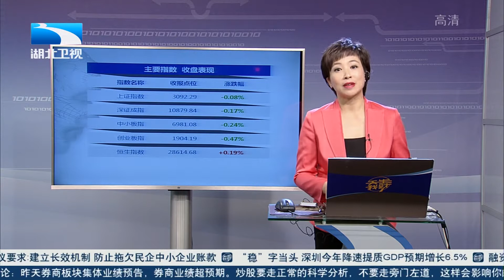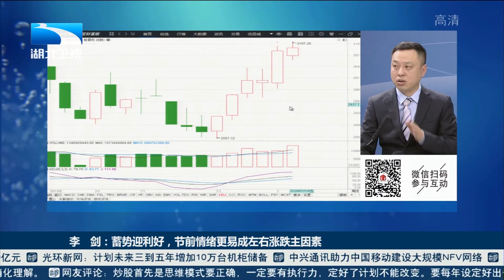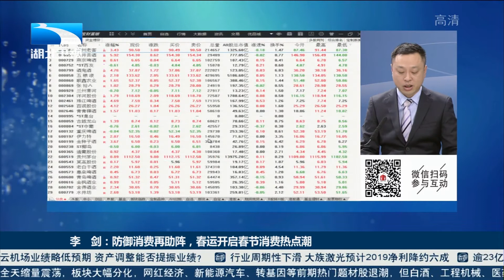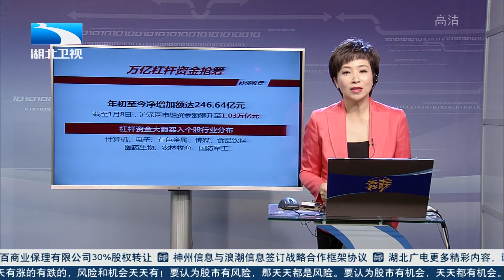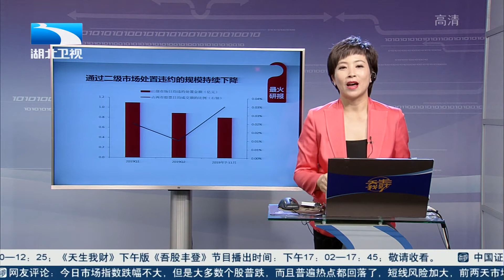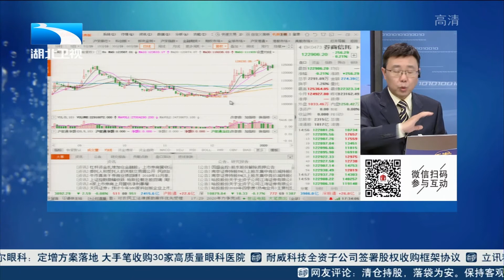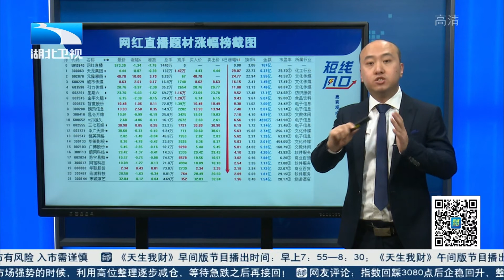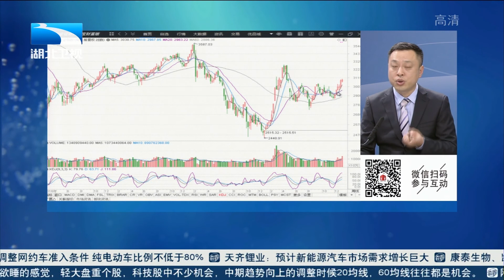中期震荡上行未结束,一波三折是常态,节前情绪更易成涨跌主因素【吾股丰登】